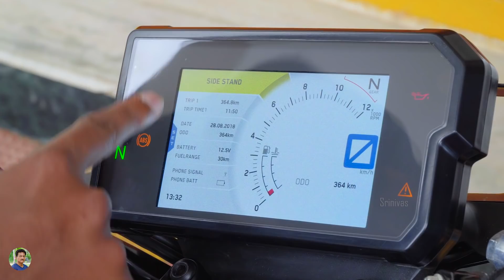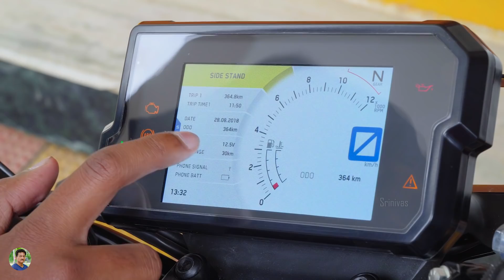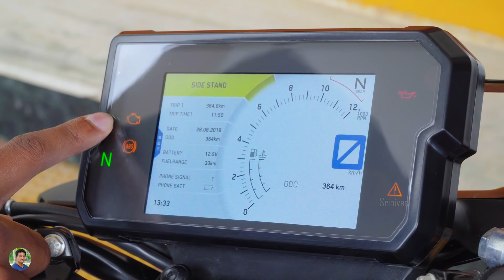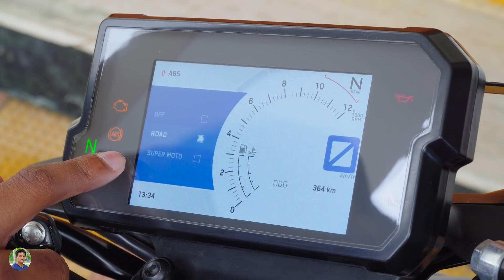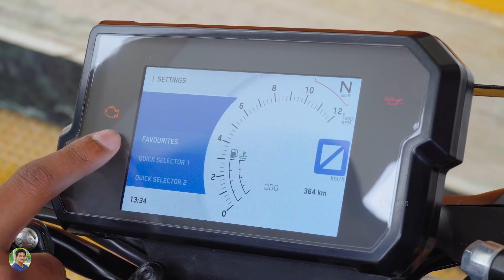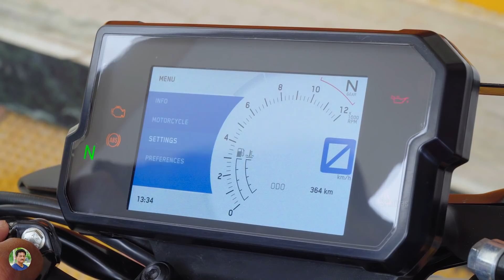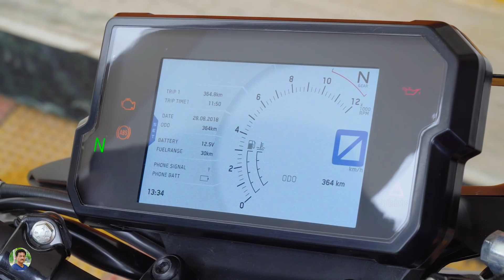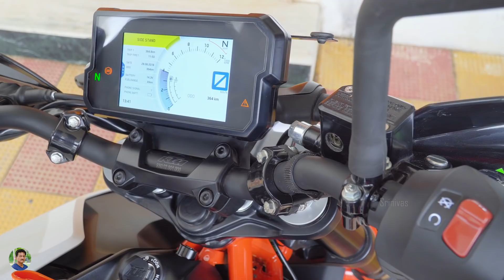2018 KTM DUKE 390 Review in Telugu...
2018 KTM Duke390 Review in Telugu | KTM 2018 Duke 390 Review in Telugu | Bike Review in Telugu | KTM Duke 390 TFT Display Full Demo in Telugu | Best Naked Street Bike in India in Telugu | Duke 390 White Color Full Demo.
On road Price in Hyderabad 2.75 Lakhs Approx.

Srinivas Chintapatla